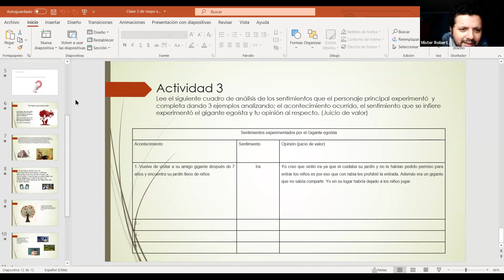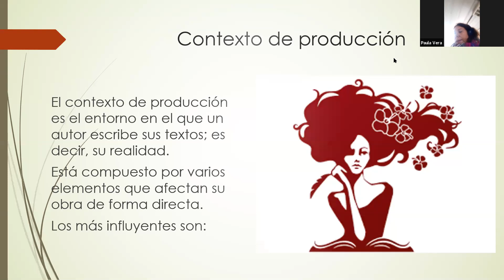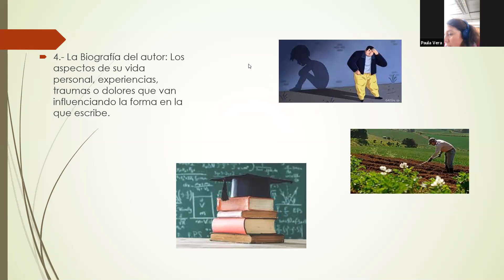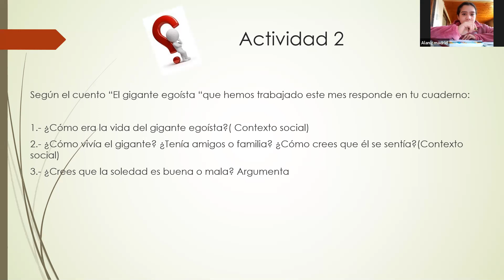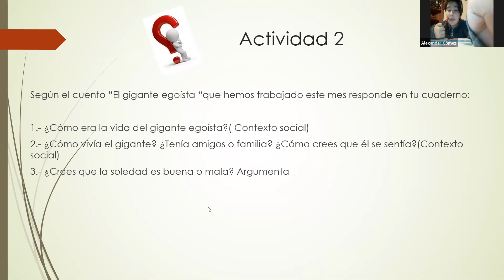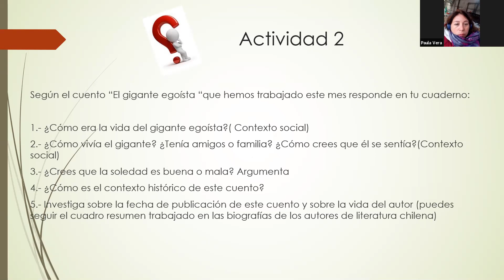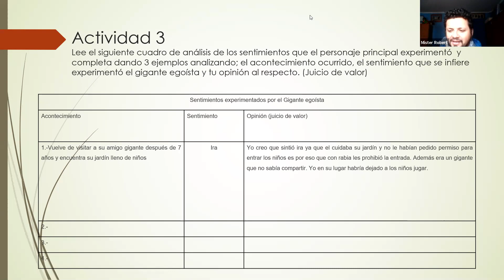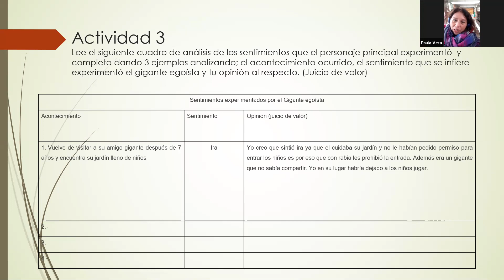SEXTO; Lenguaje y comunicación grupos 3 y 3 , clase del 18 de mayo/Prof. Paula Vera Mella